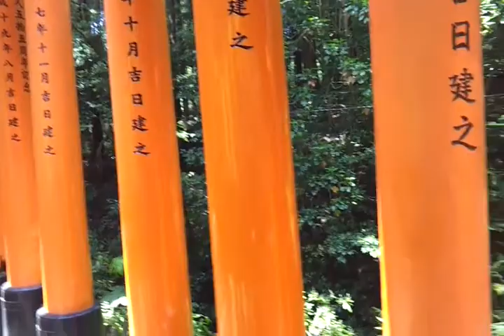Fushimi Inari 1